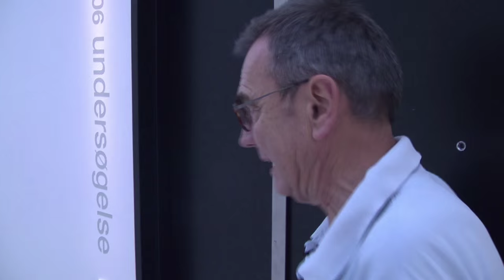Om Skejby CryoBank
Cheflæge og CEO Jørn Aagaard viser dig rundt i lokalerne i Skejby CryoBank.

Skejby CryoBank er en sædbank beliggende i Skejby ved Aarhus. Sædbanken har til huse i en moderne klinik i umiddelbar forbindelse med AAGAARD Skejby Fertilitetsklinik, hvor der tilbydes alle former for barnløshedsbehandling.

Skejby CryoBank er den eneste sædbank i Danmark under lægelig ledelse og ejerskab.